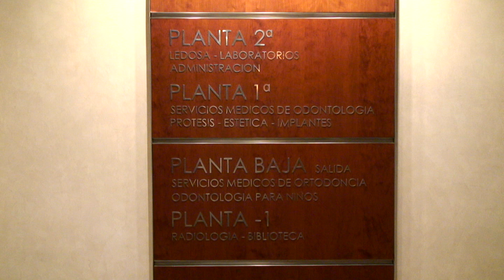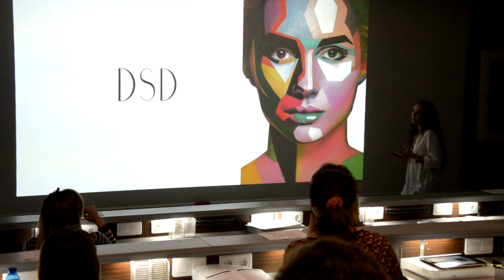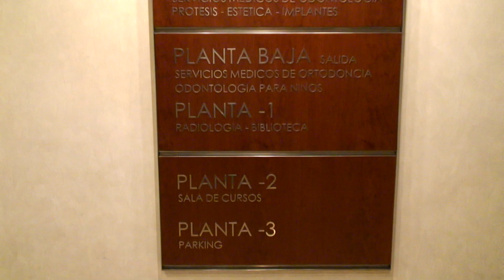Ceodont Curso de Estética Dental: Carillas de Porcelana II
Cementado de carillas de porcelana, en el sector anterior. Caso clínico en directo. Realización de provisionales sobre modelo y práctica de cementado de carillas de porcelana,  curso impartido por el Dr. José A. de Rábago Vega y la Dra. Natalia de Rábago Cervera. Curso celebrado en Ceodont (Grupo CEOSA).

Si quieres toda la información sobre nuestros cursos de Odontología entra en nuestra web